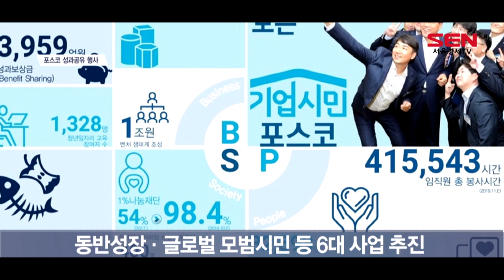최정우·최태원, 기업시민·사회적 가치 달성 ‘맞손’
[앵커]
최정우 포스코 회장이 기업시민을 통해 더 나은 세상을 만들겠다는 기업 이념을 다시 한 번 강조했습니다. 이를 위해 ‘기업, 시민이 되다’를 주제로 ‘2019 기업시민 포스코 성과공유의 장’ 행사를 열었는데요. 이 자리에 최태원 SK 회장이 참석해 ‘사회적 가치’ 실현을 위한 의지를 확인했습니다. 보도에 정새미 기자입니다.

[기자]
포스코와 SK그룹이 기업시민과 사회적 가치 달성을 위해 두 손을 맞잡았습니다.
포스코는 오늘(3일) 서울 강남구 포스코센터에서 ‘기업, 시민이 되다’를 주제로 그룹 임직원과 정부 기관장 등 1,000명이 참여한 가운데 ‘2019 기업시민 포스코 성과공유의 장’을 개최했습니다.

최정우 포스코 회장은 이날 환영사에서 “올해는 기업시민헌장 선포를 통해 기업시민 경영이념의 기틀을 마련했으며, 내년부터는 본격적으로 헌장을 실천하여, 성과를 창출하는 한해로 만들겠다”고 다짐했습니다.

특히 이 날 행사에는 최태원 SK 회장이 참석해 눈길을 끌었습니다. 최 회장은 ‘사회적 가치와 기업시민의 미래’를 주제로 특별 강연을 진행했습니다.

그는 “더 큰 사회적 가치를 위해서는 기업이 보유한 기술과 인프라를 사회와 공유하고 다양한 이해관계자와 협력이 중요하다”고 강조했습니다.

양 CEO는 주요 내외빈과 함께 포스코센터 경관조명 점등식에도 참석해 ‘더불어 함께 발전하는 기업시민 포스코’의 의미와 실천 의지를 담은 조형물과 트리를 함께 점등하기도 했습니다.

이 날 행사에는 기업시민 6대 대표사업 실천다짐, 패널토론, 기업시민 우수사례 발표 등의 시간도 마련됐습니다.

포스코는 향후 동반성장, 청년 취창업 지원, 벤처플랫폼 구축, 저출산 해법 롤 모델 제시, 바다숲 조성, 글로벌 모범시민 되기와 만들기 등 6대 기업시민 대표사업을 추진할 방침입니다.

또한 아트홀과 포스코미술관 등 포스코센터의 여러 장소에서도 토론, 강연 등 다양한 형태로 기업시민을 알려나간다는 계획입니다.